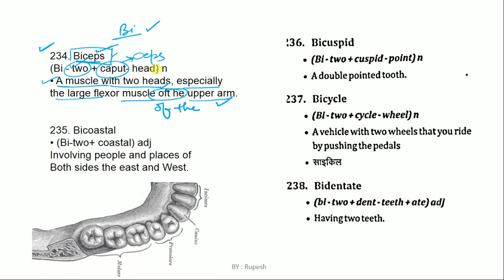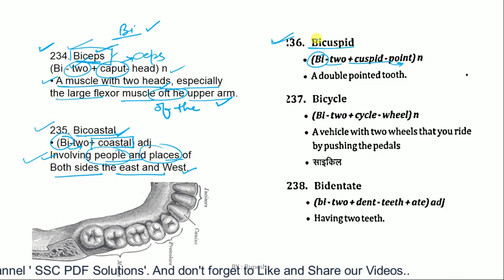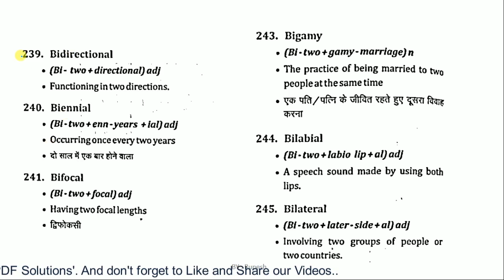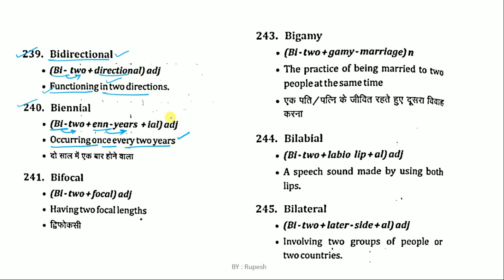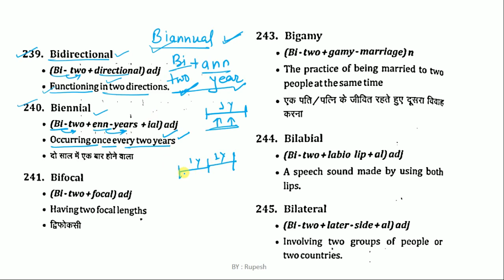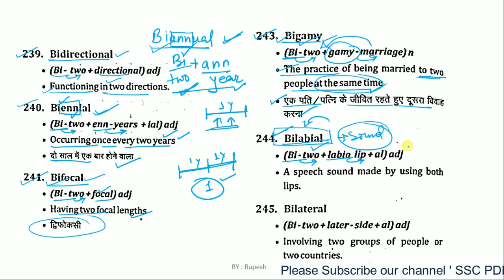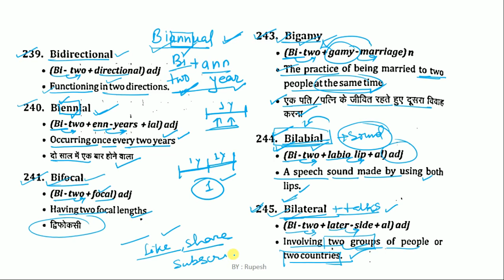Vocabulary in English | Bi - two, root word explanation, Day 25 | English with Rupesh Sir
Vocabulary in English with Root Words | Bi - two, root word explanation, Day 25
Bi - two, Root word explained in this video from Manisha Bansal Ma'am's word power book by Rupesh, Day 25.
Learn Vocab from one of the easiest method called Root word method. Word power vocabulary root words book by Manisha Bansal Ma'am English for SSC CGL,Bank and other competitive exams.
Learn Root Words in English Vocabulary, Learning words through root words gives you new height to understand English.

Link of Previous video uploaded on SSC PDF SOLUTIONS (Root Words)

Content Credit : Manisha Bansal Ma'am (Neon Classes)

Next video on : Bi- two Root Words